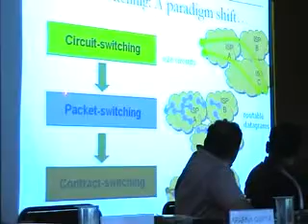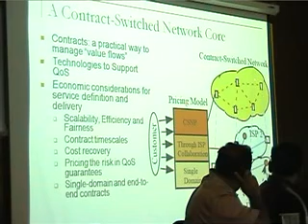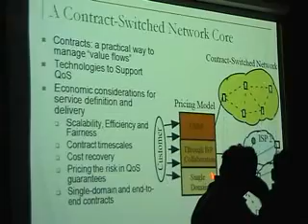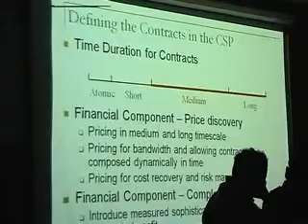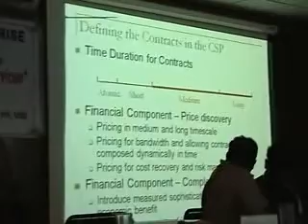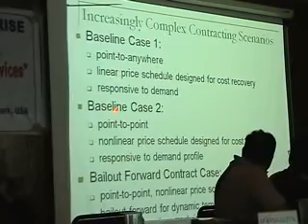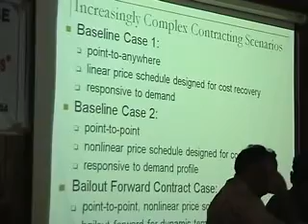Lecture on "Financial Innovations in Internet Bandwidth Services" 1- 2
IPE organized a Lecture on "Financial Innovations in Internet Bandwidth Services" by Dr. Aparna Gupta, Lally School of Management & Technology, New York, USA on 1st July 2008